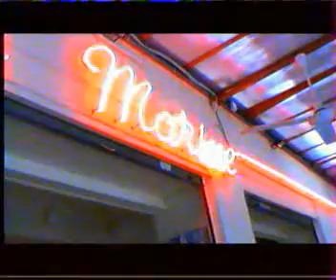Gérald et Manu sur les traces de Georges Brassens à Sète